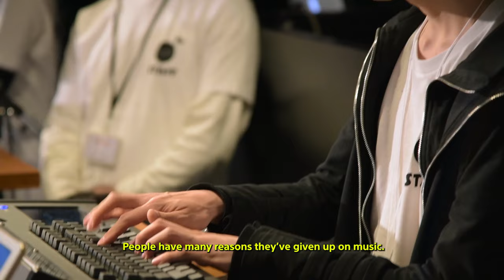Sony FUTURE PROOF: The Musician in Everyone | Official Video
“Every person has the talent to become a musician.” See how YURU Music harnesses both YURU — which means fun and easy to approach in Japanese — and innovative Sony technology to create musical instruments that anyone can play at any skill level. That’s the future of playing music.